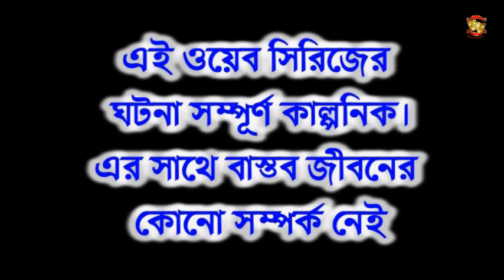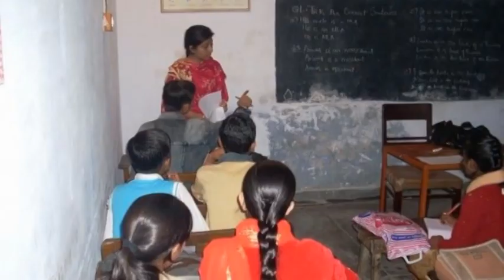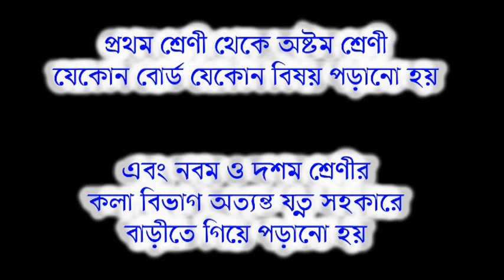Samporko_Episode 14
Samporko